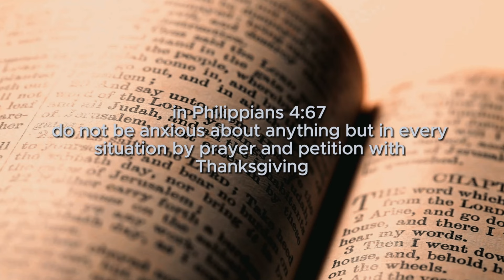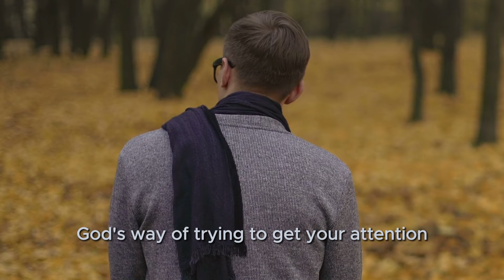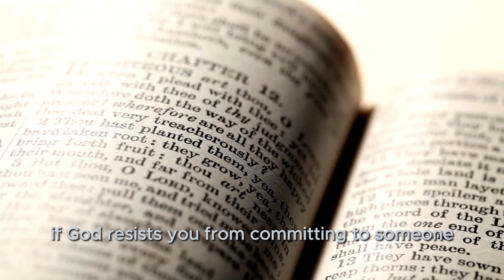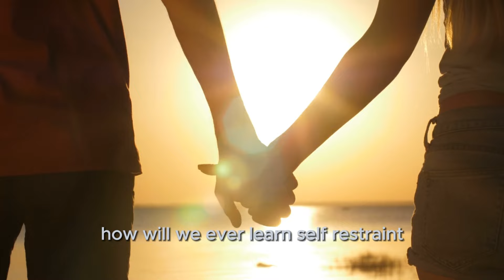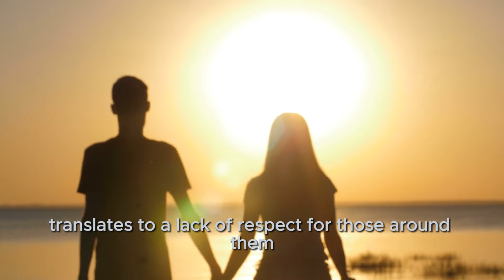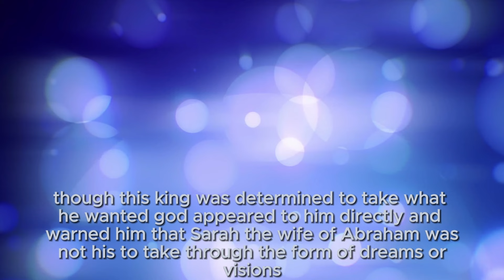When God DOESN'T WANT You With Someone | These Things Will Happen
Have you ever been in a relationship that you knew wasn't right? Maybe you felt like you were being led down the wrong path, or like something wasn't quite right. If so, you're not alone. Many people have been in relationships that God didn't want them to be in.

In this video, we'll discuss the signs that God doesn't want you to be with someone. We'll also talk about how to deal with the heartbreak of a relationship that ends because it's not in God's will.